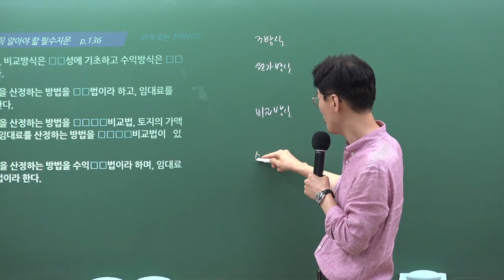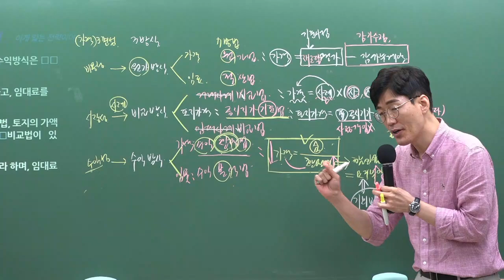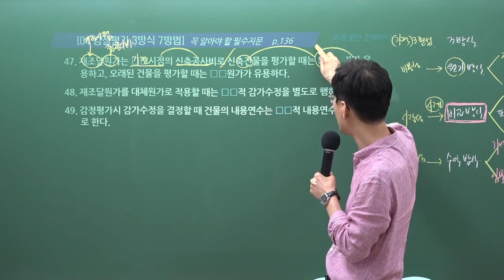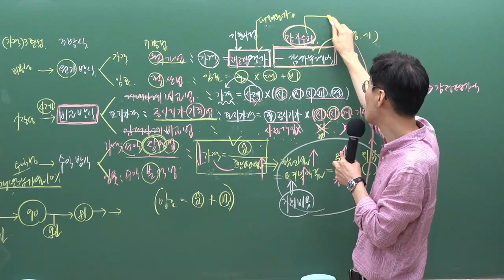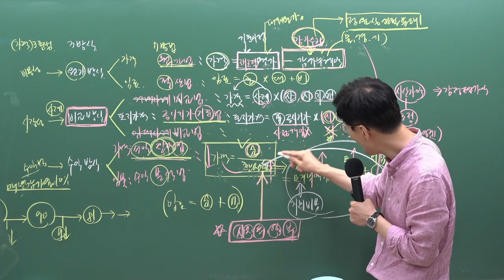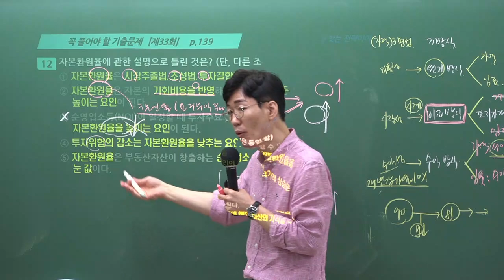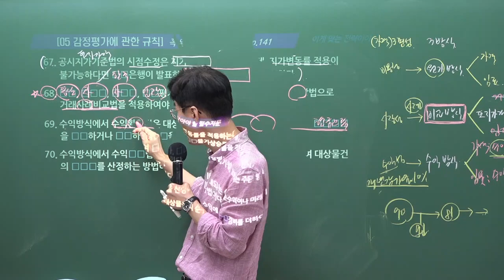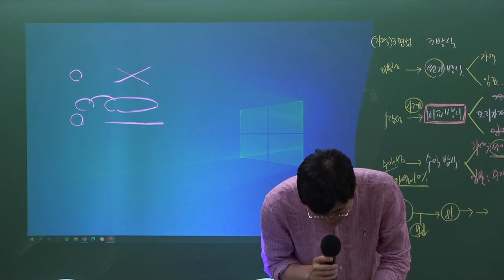2023년 학개론의 정석! 황재원 교수님의 핵심키워드 특강 [감정평가 3방식 7방법]김포공인중개사학원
꼭 알아야 할 필수지문정리 - 황재원교수님의 [핵심키워드 특강]
[합격응원 이벤트 중] 동영상 및 교재구매-김포중앙 홈페이지 ↓↓↓↓↓